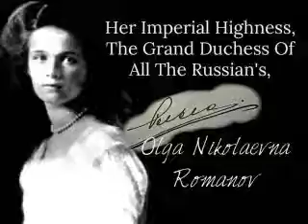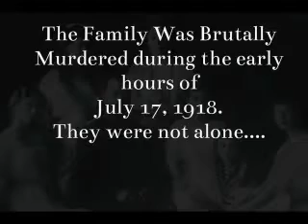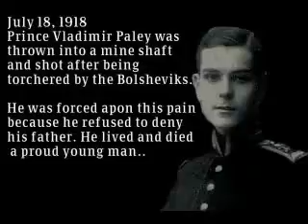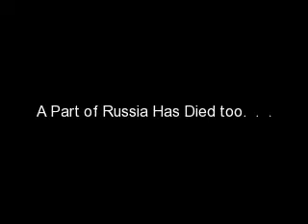The Loss of the Romanov's 94 Year's Later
Keep their memory alive :) I hope the next generation will do so, as generation's before have done, as well as us..
God Bless ~
a tribute to the Tsar Nicholas II and his entire famly, for their suffering.
A never forgotten tragity that would forever change history.
For
NAOTMAA
and Elizabeth , Prince Paley, and many more